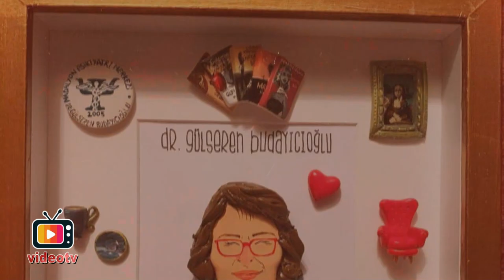Kırmızı Oda ve Masumlar Apartmanı Final Mı Yapacak? Yazarı Gülseren Budayıcıoğlu Açıklama Yaptı!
Kırmızı Oda ve Masumlar Apartmanı Final Mı Yapacak? Yazarı Gülseren Budayıcıoğlu Açıklama Yaptı! Kırmızı Oda ve masumlar apartmanı dizisi, ekranlarda ve sosyal medyada gündem olmaya devam ediyor.
Kırmızı Oda dizisi son günlerin en çok konuşulan yapımlarından biri. Başrolde Binnur Kaya'yı izlediğimiz dizideki Meliha ve Alya'nın hikâyeleri sosyal medyayı epey coşturmuş durumda.
Masumlar Apartmanı yeni bölümleri ile izleyicilerle buluşmaya devam ediyor. Kısa bir süre önce yayın hayatına başlayan Masumlar Apartmanı oyuncu kadrosunda Ezgi Mola, Birkan Sokullu, Farah Zeynep Abdullah ve Merve Dizdar yer alıyor. Dr. Gülseren Budayıcıoğlu’nun romanındaki gerçek hayat hikayelerinden esinlenerek oluşturulan dizi beğeniyle izleniyor.
Acun Ilıcalı'nın kanalı Tv8 ve Trt ekranlarında yayınlanan dizilerin akıbetiyle ilgili ilk ağızdan gelen açıklama hepimizin merakını giderdi.
Peki kitaplarıyla ve bu kitapların dizilere uyarlanmasıyla ortalığı kasıp kavuran Gülseren Budayıcıoğlu dizilerin devam edip etmeyeceği hakkında neler söyledi...Gelin hep birlikte kendi ağzından dinleyelim...Detaylar ve daha fazlası videomuzda...